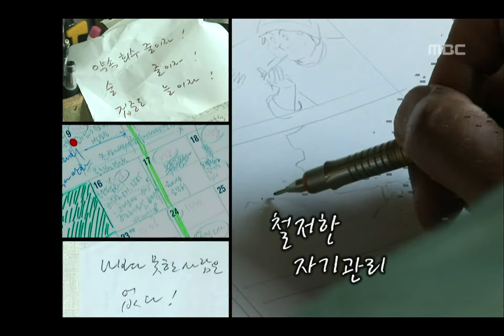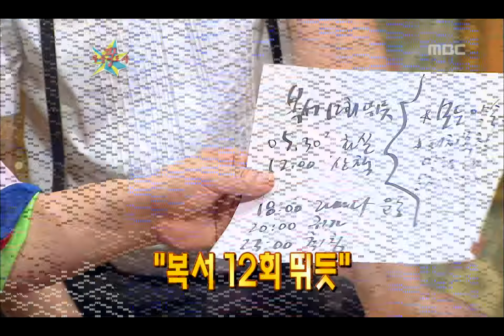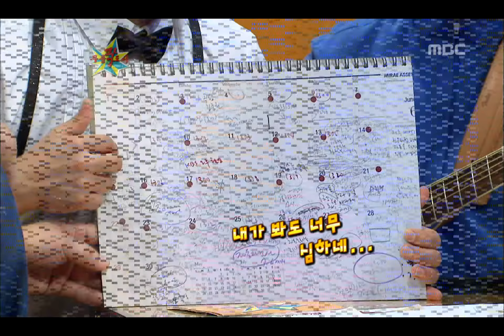The Guru Show, Heo Young-man, #09, 허영만 20080924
방송시간  Wed 오후 11:05~

철저한 자기 관리/ 일정표, 규칙적 생활 비결은 일간지 연재